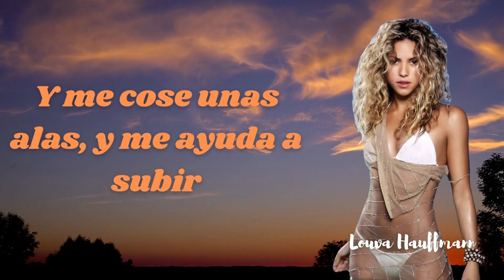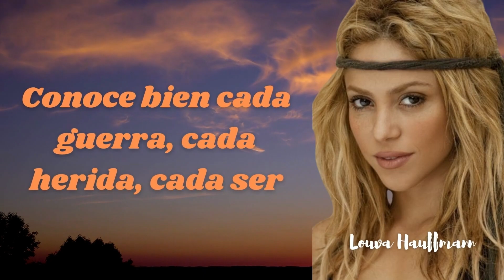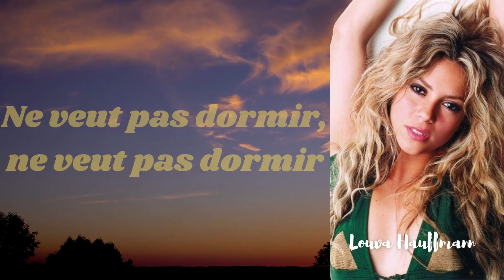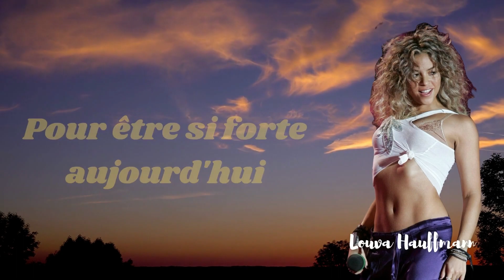Shakira - Je l'aime à mourir (lyric) - Lyric video by Louva Hauffmann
Shakira - Je l'aime à mourir (lyric)
Je l'aime à mourir - Shakira (lyric)

Lyric:
Y yo que hasta ayer sólo fui un holgazán
Y soy el guardián de sus sueños de amor
La quiero a morir

Pueden destrozar todo aquello que ven
Porque ella en un soplo lo vuelve a crear
Como si nada, como si nada

Ella para las horas de cada reloj
Y me ayuda a pintar transparente el dolor
Con su sonrisa

Y levanta una torre desde el cielo hasta aquí
Y me cose unas alas, y me ayuda a subir
A toda prisa, a toda prisa

Conoce bien cada guerra, cada herida, cada ser
Conoce bien cada guerra de la vida
Y del amor también

Eh eh eh eh eh eh eeeh

Moi je n'étais rien et voilà qu'aujourd'hui
Je suis le gardien du sommeil de ses nuits
Je l'aime à mourir

Vous pouvez détruire tout ce qu'il vous plaira
Elle n'a qu'à ouvrir l'espace de ses bras
Pour tout reconstruire, pour tout reconstruire

Elle a gommé les chiffres des horloges du quartier
Elle a fait de ma vie des cocottes en papier
Des éclats de rire

Elle a bâti des ponts entre nous et le ciel
Et nous les traversons à chaque fois qu'elle
Ne veut pas dormir, ne veut pas dormir

Elle a dû faire toutes les guerres
Pour être si forte aujourd'hui
De la vie, et l'amour aussi